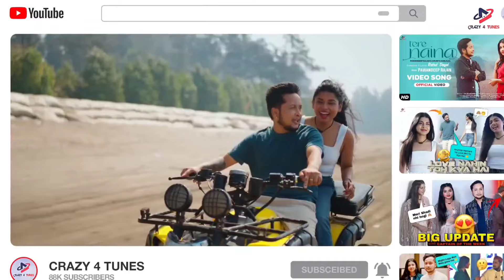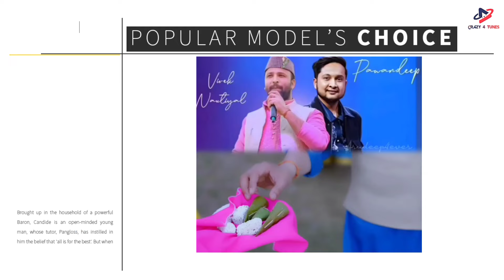Pawandeep और Arunita की गानों पर व्यूज क्यू नही आते 😢 Pawandeep and Arunita Letest Big new Update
Pawandeep और Arunita कि कैरियर ख़तरे में है 😱 Pawandeep Rajan and Arunita kanjilal Letest Big Update

Love moment arudeep,
Latest Big Update arudeep,
Latest new arudeep moments,
Arudeep new song pawandeep,
Arudeep short video,
Pawandeep and Arunita Love moment,
Pawandeep Rajan and arunita new love Funny Moment,
New latest Big Update arudeep,